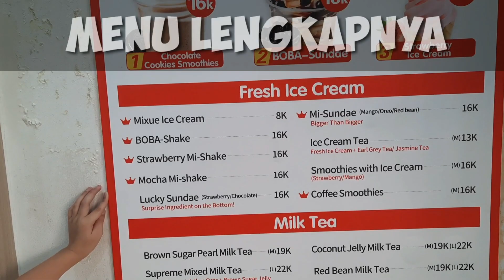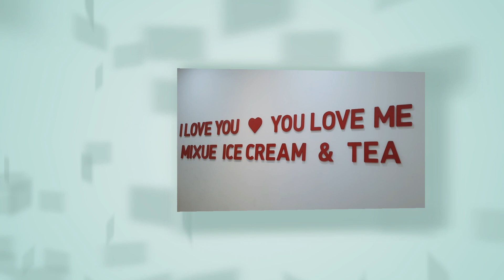Makan Es Krim Viral MIXUE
Opiz makan es krim Mixue yang lagi viral nih guys.. Harganya murah dan terjangkau guys cuma Rp. 8.000 aja